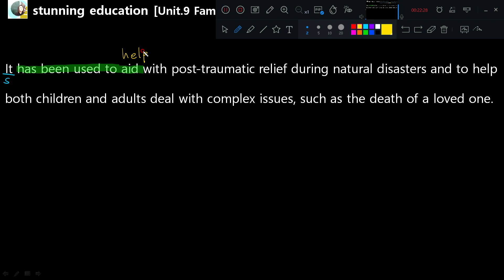Waterford Park-[ EBS Voca Power 2500 Unit.9 ]